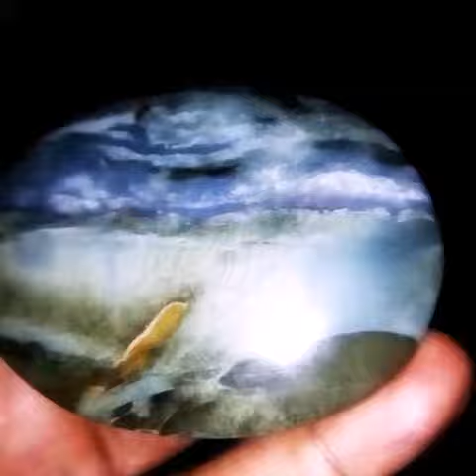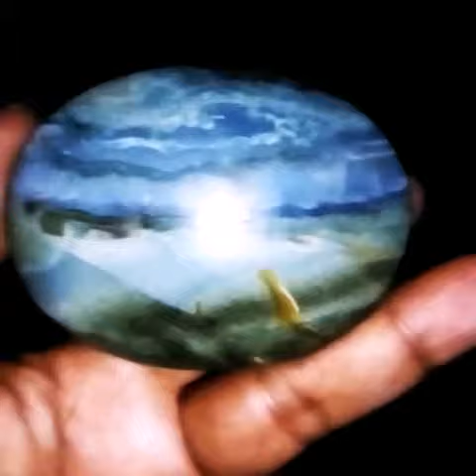BATU BERGAMBAR :GAMBAR PANORAMA ALAM PADA BATU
Sangat indah asli terbentuk secara alami. Jenis batu jesper dari sungai klawing kabupaten purbalingga.